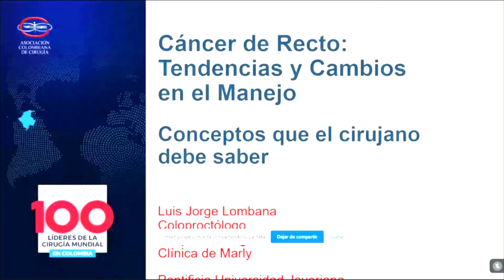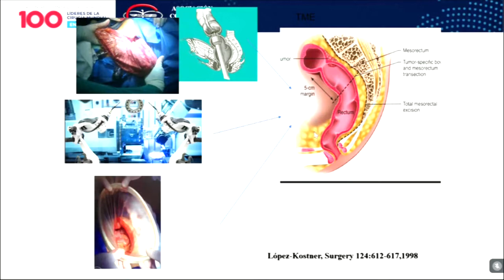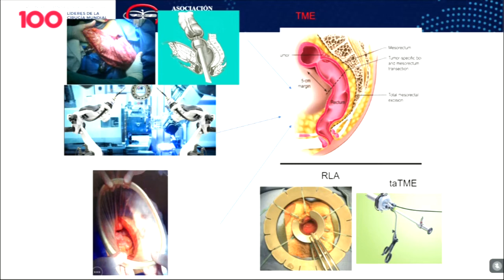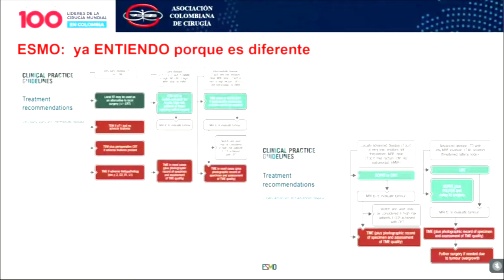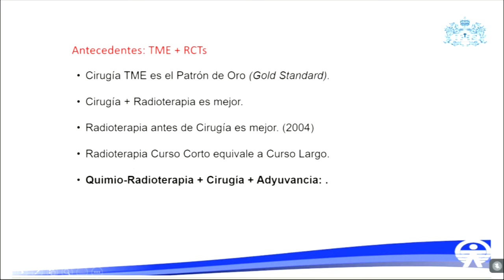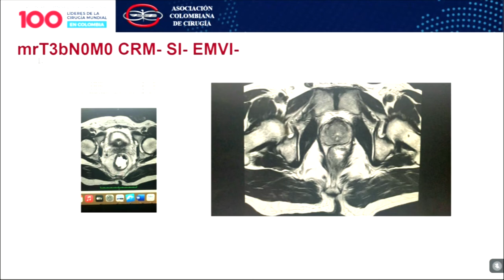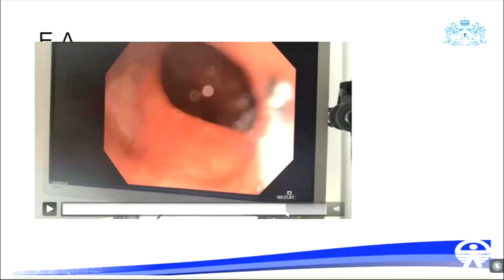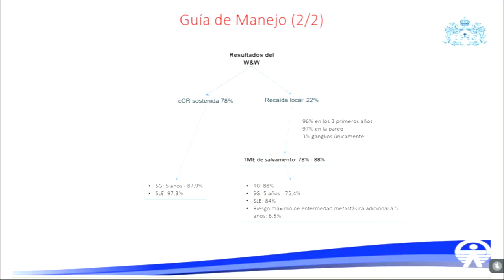Cáncer de recto: tendencias y cambios en el manejo